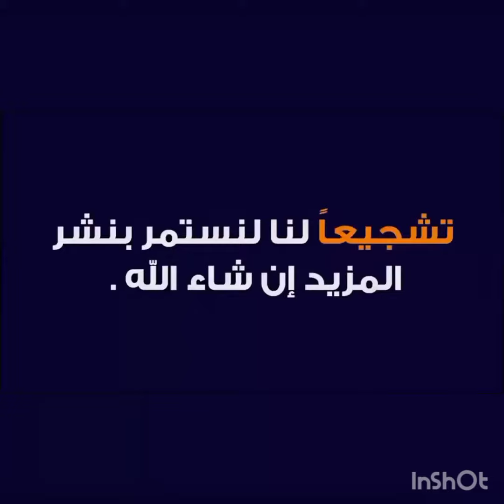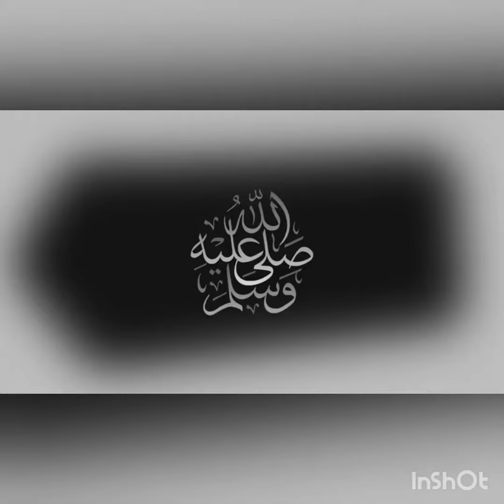مباراة السد والدحيل اليوم في كأس قطر 2022